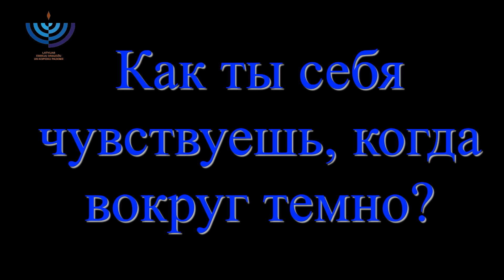"Вторая свеча": Поздравление от Хабад Любавич Латвия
"Otrā svece": Chabad Lubavitch Latvia sveiciens Hanukas svētkos